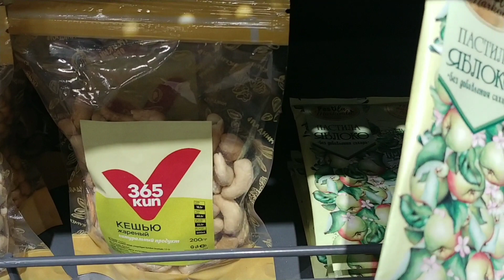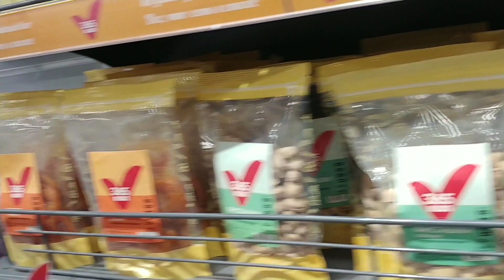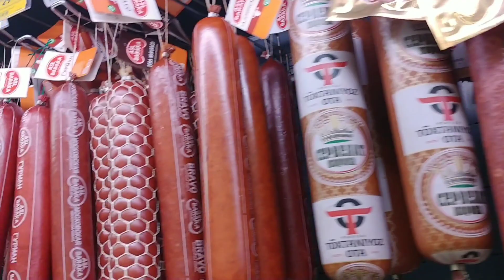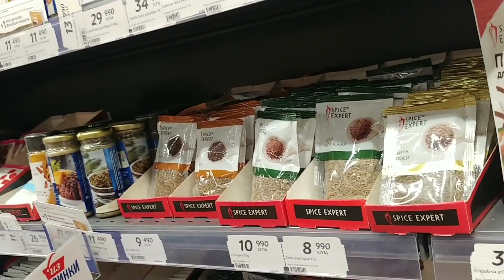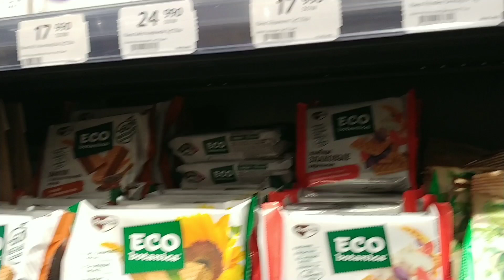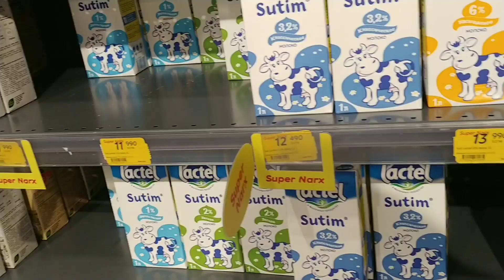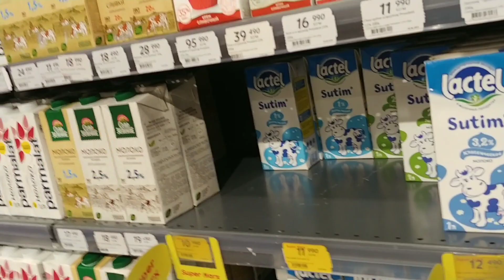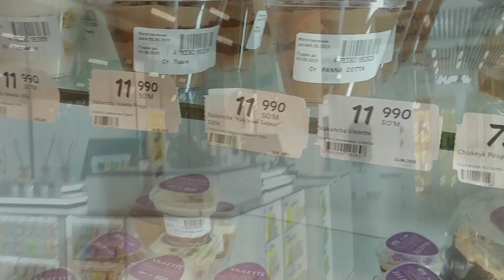Vlog. Clobus mall и Корзинка в мае#узбекистан